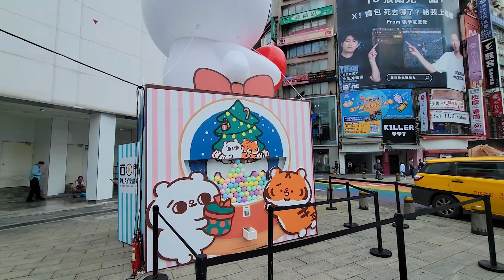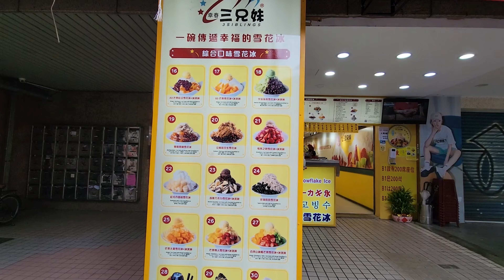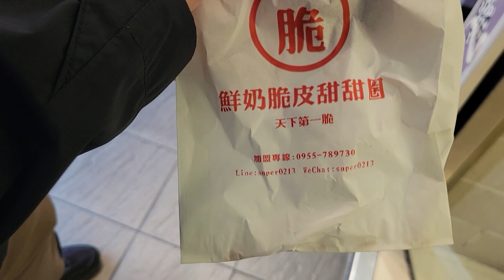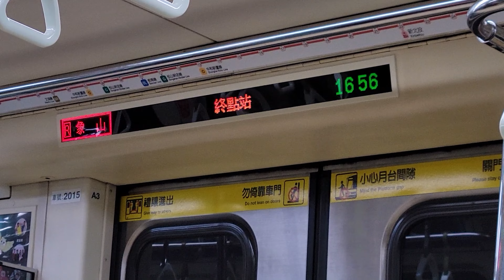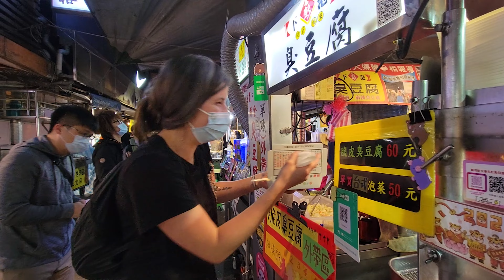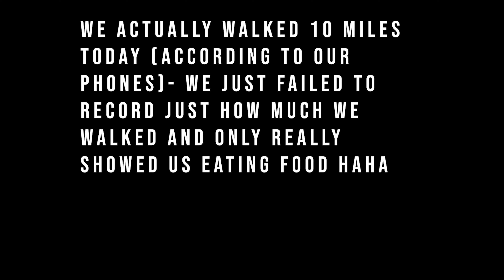STINKY TOFU at Raohe Night Market, Ximending District and Elephant Hill | Taipei, Taiwan Travel Vlog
A colorful and busy (unless you arrive before 11 am) district, Ximending is incredibly fun to walk around. Lots of food and shopping options. We walked forever and got lost a few times. We then decided to climb the stairs of Elephant Hill. That definitely was not an easy hike as listed on several blogs. It was rough. We can walk for hours but going up stairs was roooooough.

We finally got to a night market!!! The most suggested have been Shilin and Raohe - so for Stinky Tofu, we went to Raohe! It was a lot of fun and there was a lot of food.

About Us

After meeting in college, graduating, getting jobs, and getting married... We are now off on our next adventure!

These YouTube videos will be our way of keeping in touch with family and friends as we explore different countries, try new and strange foods (pizza), and attempt to learn how the Albanian bus system works!

Please join us as we struggle to understand and/or navigate: (*insert country here*)

Music Credit